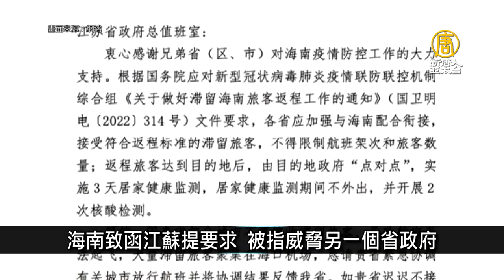柬埔寨黑勢力頭目被抓 佘智江被指是孟建柱人馬｜中國一分鐘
海南致函江蘇提要求 被指威脅另一個省政府
「清零」打擊中國製造業 海外訂單趨於枯竭
柬埔寨黑勢力頭目被抓 佘智江被指是孟建柱人馬
用大數據迫害法輪功 臨沂多名參與官員落馬